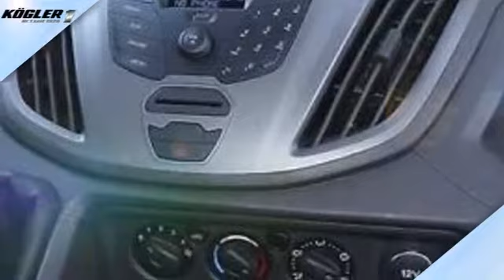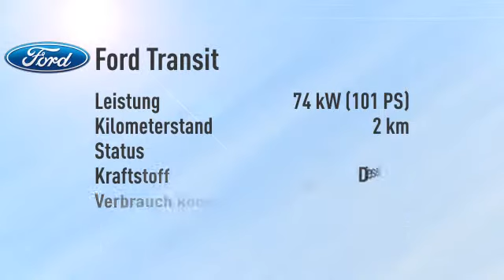Ford Transit Transit Pritsche EK 350 L2 -34%